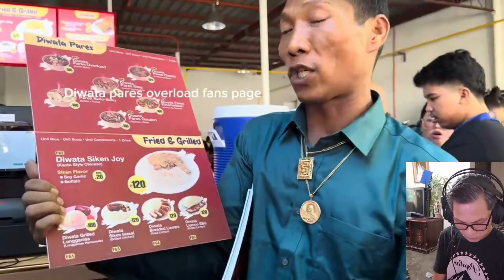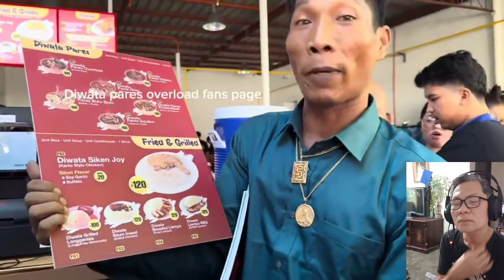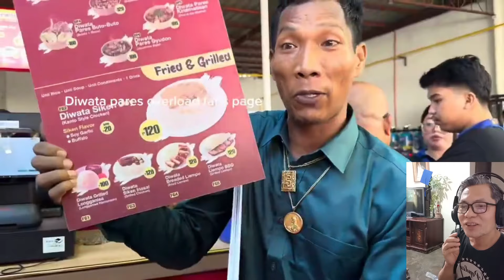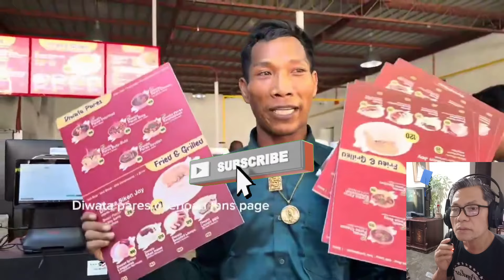CRISTY FERMIN NAGULAT🔴SA GINAWA NI DIWATA SA DIWATA PARES OVERLOAD🔴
Cristy Fermin Nagulat Kay Diwata sa Diwata Pares Overload.Matapos nga makilala, dimunog at pinagkagulohan ng publiko mapa Philippine Celebrity man o ordinaryong Pilipino ang Diwata Pares Overload.Ngunit may kaakibat  din na negatibong resulta, isa na nga dito ay diumano ang pagbabago ng pag - uugali ng isang tao. Pero maraming nakapansin ngayon sa ginawang diskarte ni Diwata.

Always TUNE in, our Philippine Daily Trending Update Plus More Exciting Topics❗
- Philippine Celebrity Broadcast
- Showbiz News
- Politics
- Sports News